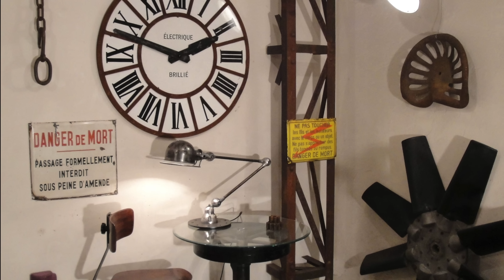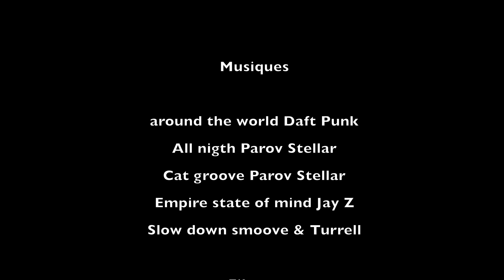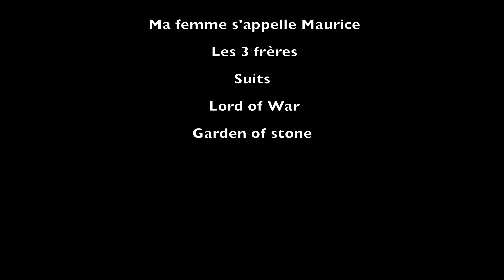LE TESTAMENT MAUDIT GMM #03